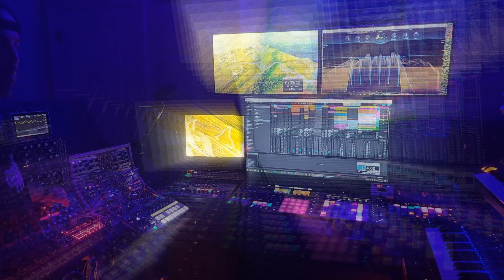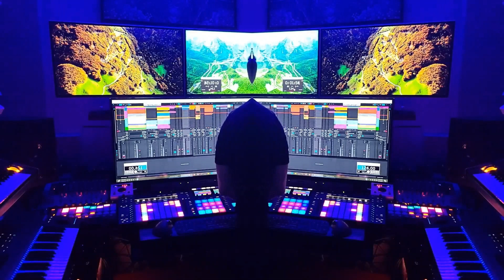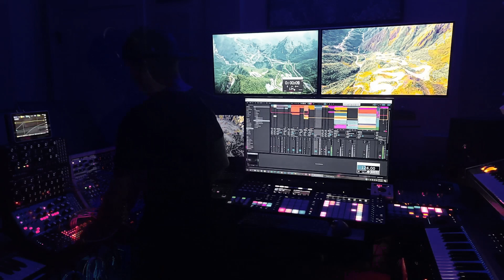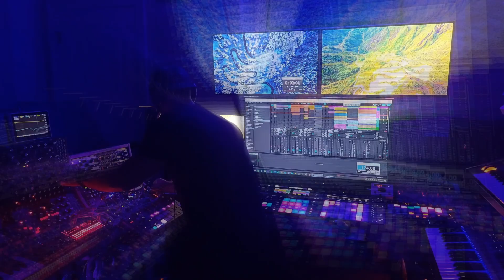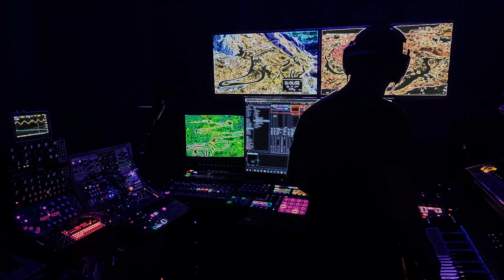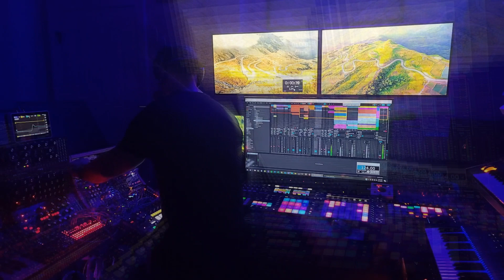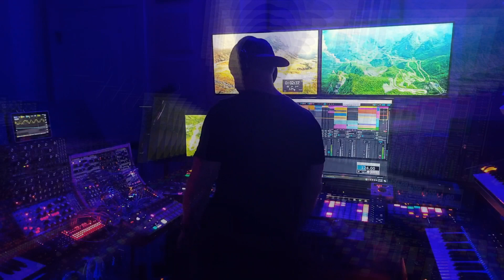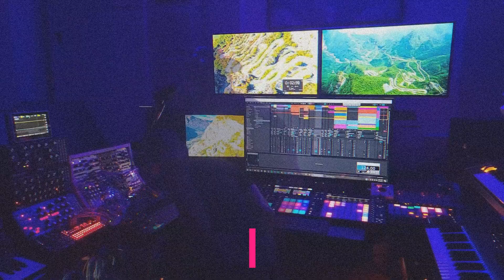In_10z Bleepification Sessions 3.0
Fully live modular performance. No edits whatsoever have been applied other than the video filters.

Modules:
*BIA
*Subharmonicon
*DFAM
*ES-3
*Generate 3
*C4RBN
*Zadar
*Sinc Defaro
*Clep Diaz
*Metron
*Linnaeus
*Rings
*Plaits
*Milky Way
*Voltage Block
*Optomix

Drums:
*RD8
*Maschine 3
*Beatstep Pro

Synths:
*Sub37
*Minibrute 2S

Effects:
*Eventide H9
*Moog MF Delay
*Empress Tape Delay
*Ibanez Overdrive
*Boss Distortion